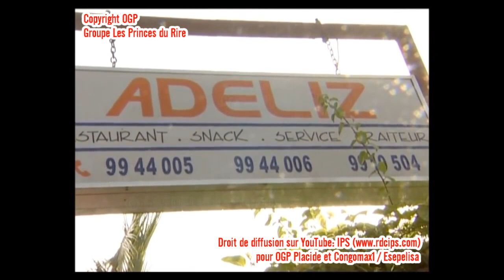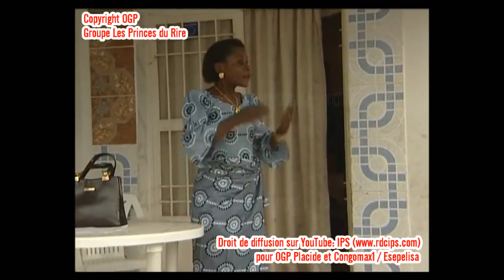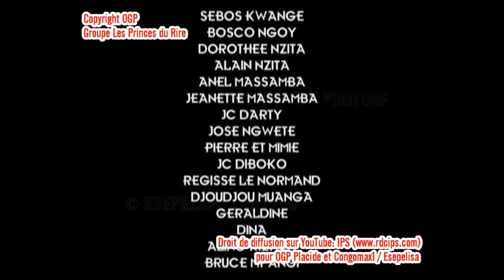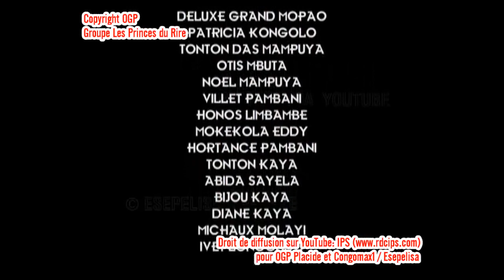Groupe Kilimandjaro - Pona Nini 3&4 (Entier) 2005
Avec: Koffi Mufunda, Bodo Roch, Mbata Siala, Tito Mpika, Djosko Mbuluku, Visa Pamua, Sarah Musau, Maman Nzita, Maman Eyenga, Miracle Fatou, Mpaka Lowi, Zidane Lobota, Mongali Londole & Gonano Noel Ngonda.